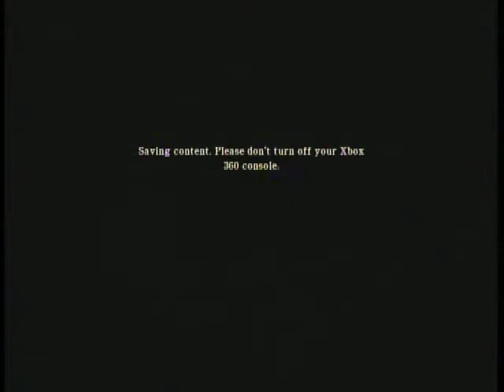Let's Play Silent Hill Homecoming 057: Searching the Lair for clues...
We run around searching for clues and for Elle. We also beat up some suit people.